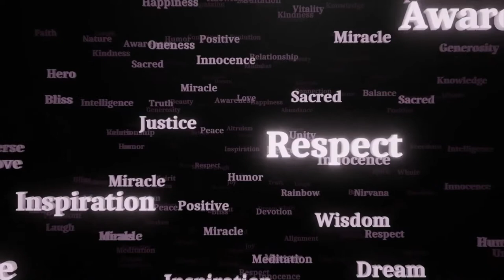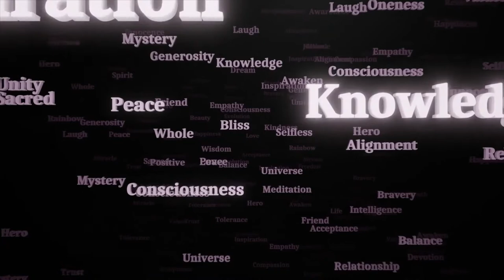Trailer You Tube Channel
Enter my world ... stories, poetry, manuscripts, awareness ... go home ...